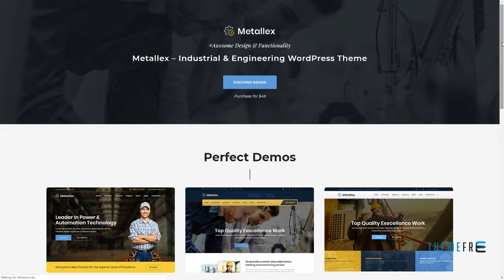Metallex - Industrial And Engineering WordPress Theme Doug Jaci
Columns 4+

 Layout Responsive

 Tags business, chemicals, commercial, corporate, enery, engineering, factory, industrial, industrial theme, industry, manufactruing, oil and lubricant, plant, refinery